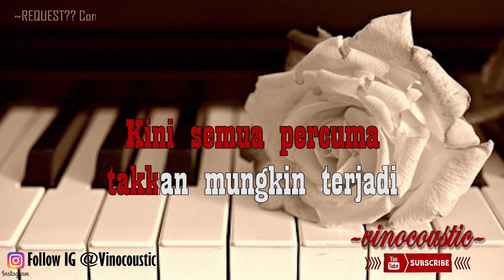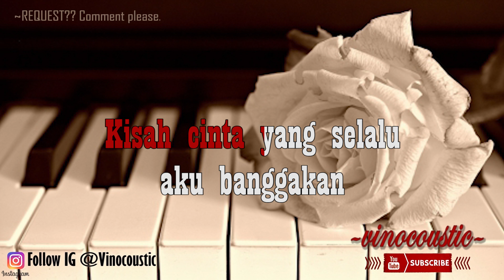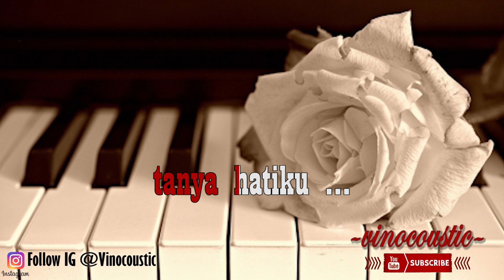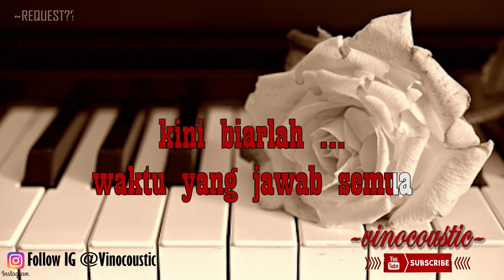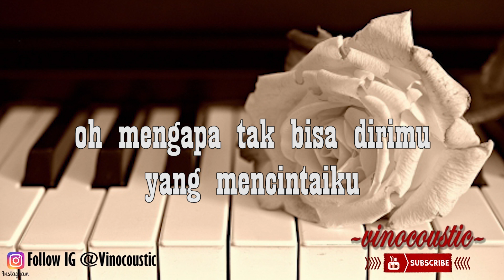Pasto - Tanya Hati Karaoke Piano Versi Original Keys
Pasto - Tanya Hati versi Karaoke akustik ( accoustic ) dengan nada dasar C ( Original Keys )

follow juga IG @vinocoustic